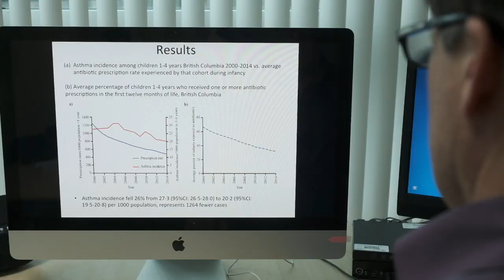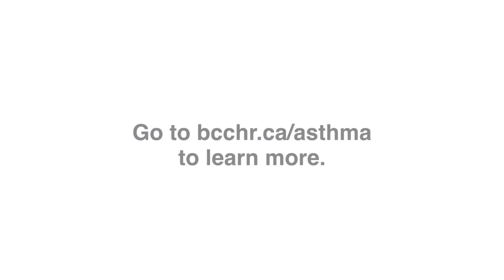Falling childhood asthma rates linked to declining use of antibiotics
A new study shows asthma rates are falling thanks to efforts by physicians to avoid prescribing antibiotics to young children, except when necessary. The study, published in The Lancet Respiratory Medicine and led by researchers from BC Children’s Hospital, the BC Centre for Disease Control and UBC, suggests that careful antibiotic use in children under the age of one is important to help preserve the diversity and abundance of healthy gut bacteria, making children less susceptible to developing asthma later in life.